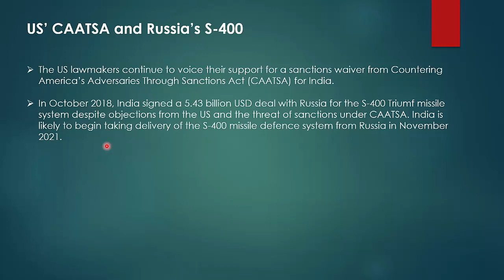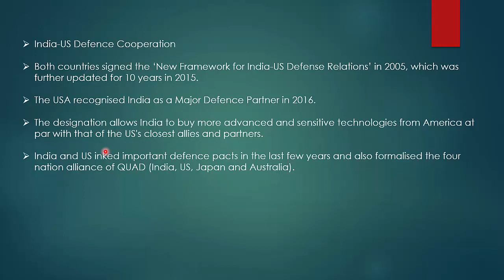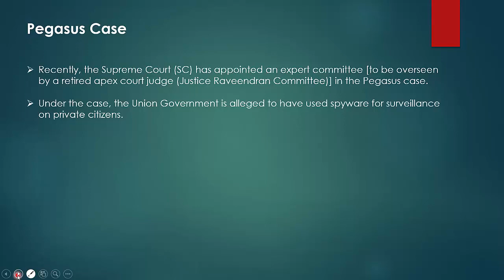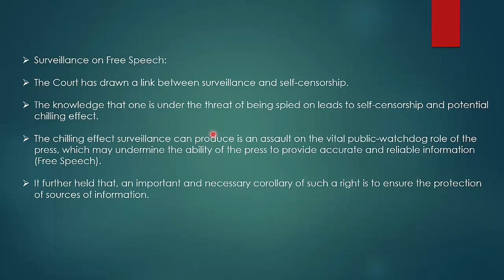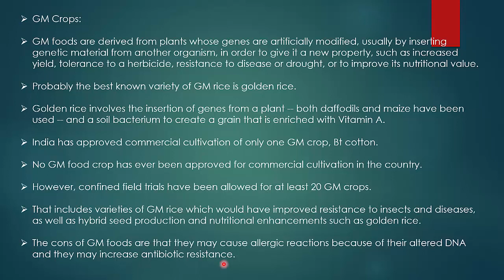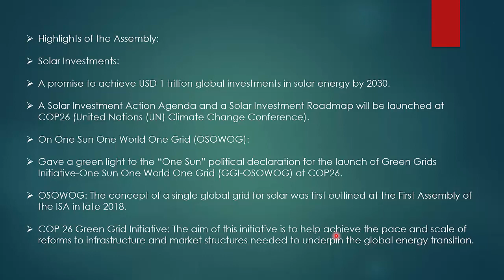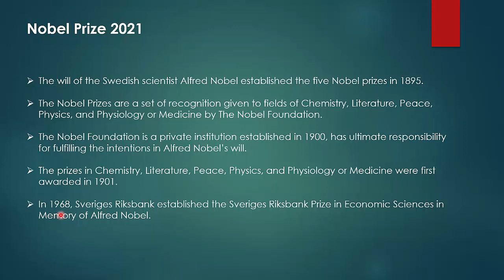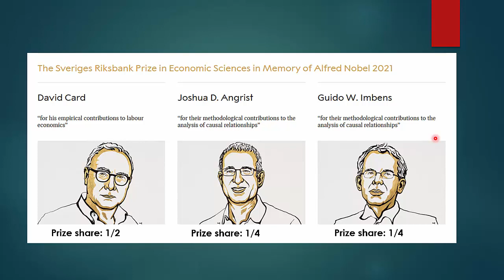ENGLISH CA PART 76